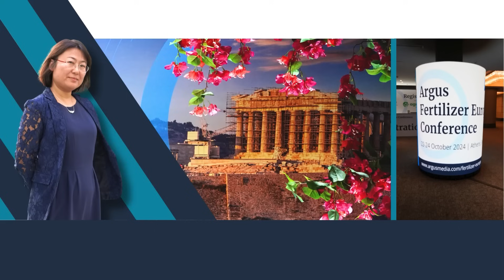Circular Economy and Sustainability at the Core of ICL’s Agenda: The Puraloop 38 Project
Wei Li, responsible for phosphorus-related materials at ICL, emphasized the organizations' commitment to Sustainability during the Argus Fertilisers Europe Conference 2024, a global event she attends annually to connect with suppliers and stay ahead of market trends.Speaking about industry developments, Wei noted a significant shift toward sustainability and circular economy practices. “This year, I’ve noticed many players in the marketplace paying attention to the environment and the planet we live on. A lot of companies are now involved in the circular economy and recycled products” she stated.

Highlighting ICL’s contributions, Wei introduced Puraloop 38, an innovative product derived from sewage sludge ash. “With Puraloop 38, we are turning waste into a valuable fertilizer that feeds crops and supports global food security,” she explained. “It’s a perfect example of how we can take a waste product and transform it into something that benefits the environment and helps sustain the global population.”

Wei described the initiative as central to ICL’s sustainability agenda, showcasing the company’s dedication to addressing environmental challenges while advancing agricultural innovation.

With projects like Puraloop 38, ICL is leading the way in adopting circular economy principles to create solutions that not only reduce waste but also contribute to feeding the world.

What are your thoughts on the role of circular economy practices in shaping the future of sustainable agriculture?agriculture